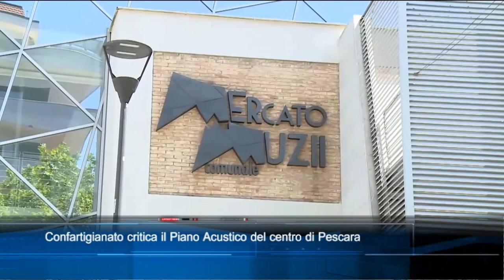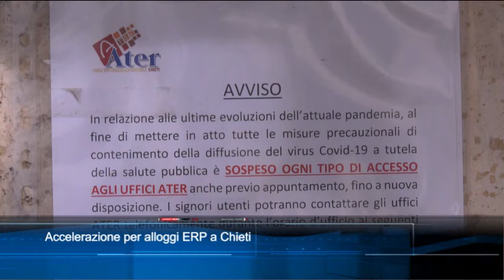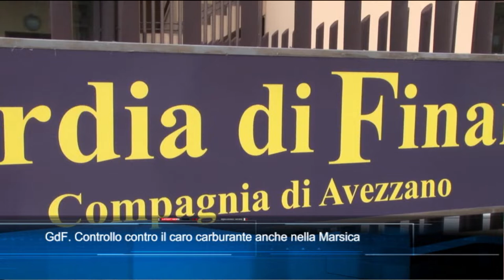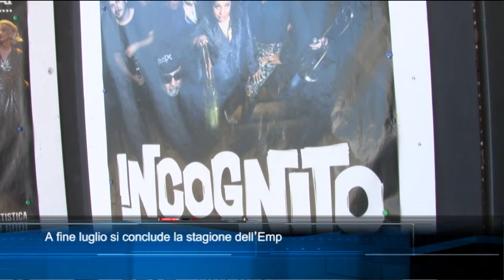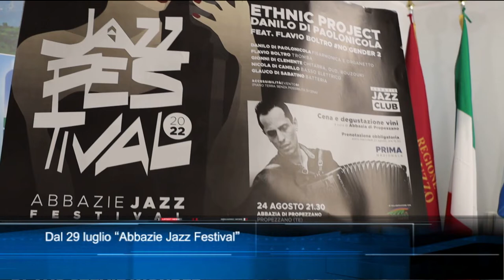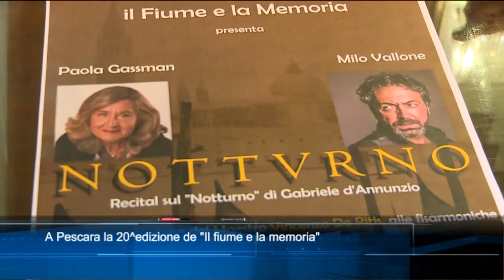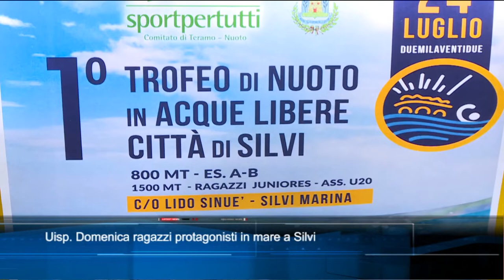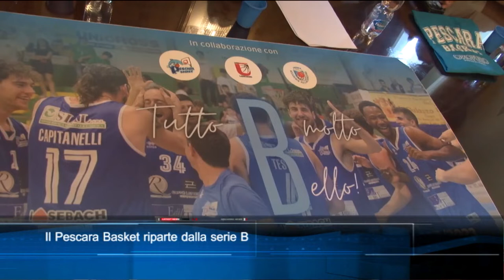TgSei Edizione delle 19 Giovedì 21 luglio 2022